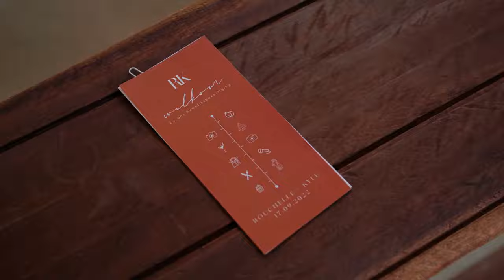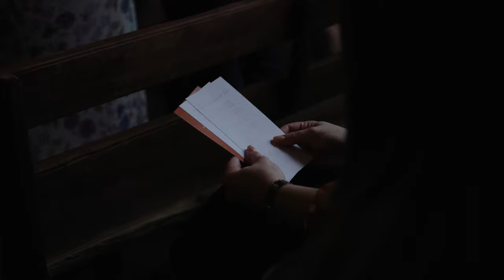Kyle & Rouchelle Wedding Film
Wedding film of Kyle & Rouchelle at the beautiful Joubertsdal Country Estate in South Africa.